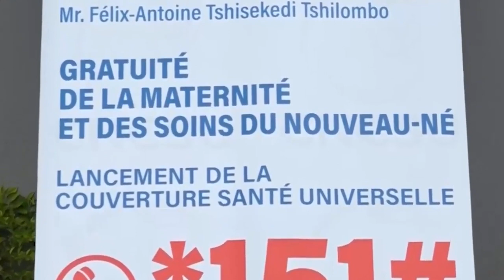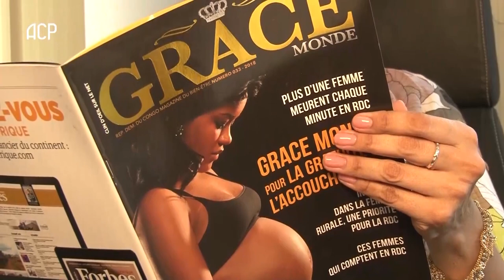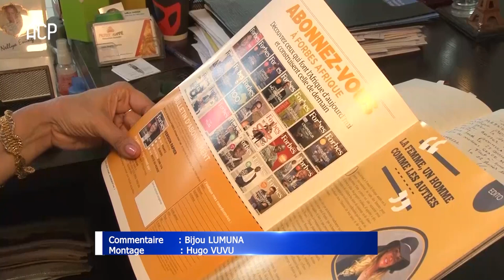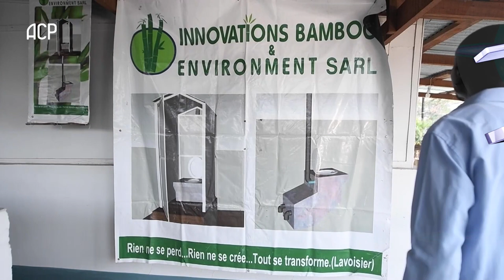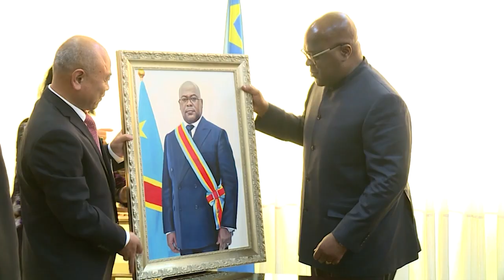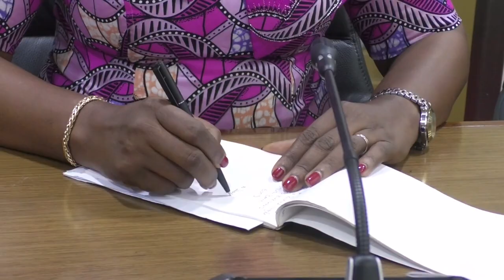RÉTRO DE LA SEMAINE 16 03 2024